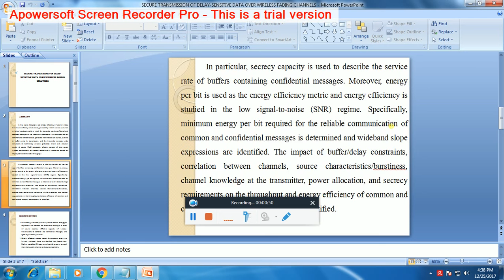IEEE 2017-2018 DATA MINING SECURE TRANSMISSION OF DELAY SENSITIVE DATA OVER WIRELESS FADING CHANNELS